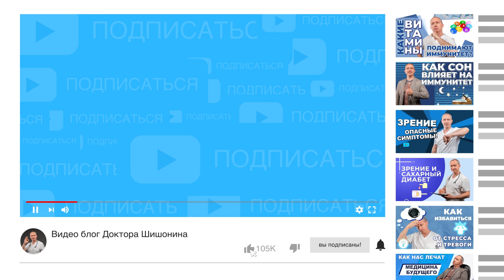Артрит. Артроз. Бурсит! Почему болят суставы?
⁉️ Из чего состоят суставы? Почему они болят? Первые признаки разрушения суставов! Симптомы артрита, артроза, бурсита.  Так почему же все-таки болят суставы? Чтобы получить правильный, анатомически и физиологически обоснованный ответ, давайте заглянем внутрь сустава, узнаем как там все у нас устроено, как работает и поймем почему воспаляется сустав.
Этот вебинар доктора Шишонина для вас:
👉Если вы чувствуете боль в суставах
👉 Если вы перенесли операцию на суставах и не знаете как правильно восстановиться
👉 Если вы испытываете дискомфорт и скованность в суставах
👉 Если у вас уже есть диагноз - артроз, артрит, остеохондроз

Доктор Александр Шишонин -  кандидат медицинских наук, руководитель и главный врач клинического комплекса «Клиника Доктора Шишонина». Более  20 лет практики лечения и восстановления людей от  хронических неинфекционных заболеваний.
Автор ряда уникальных запатентованных методик в педиатрии, кардиологии, ортопедии и онкологии, которые на практике доказали свою эффективность!

 Адрес: г. Москва, Ясногорская улица, 5.